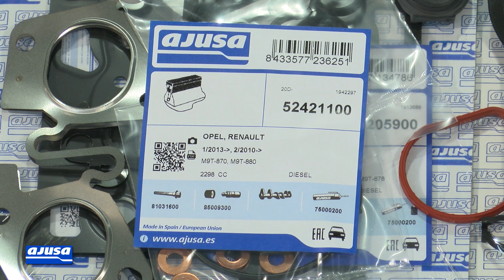RENAULT MASTER III 2.3 DCI (M9T 870) | Exhaust manifold gasket - Colector de escape